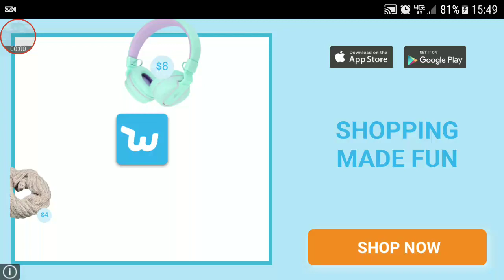House/castle build part 1